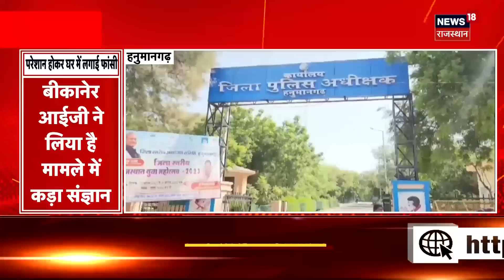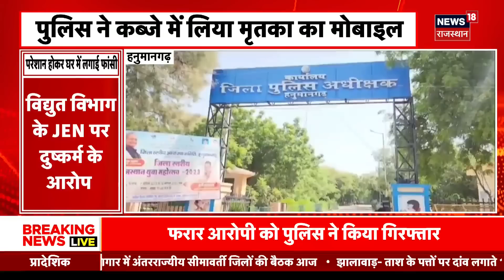Rajasthan Election 2023: BJP Leaders और कार्यकर्ताओं पर Rajasthan Police ने क्यों किया Lathicharge ?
Rajasthan Election 2023 के बीच प्रदेश में सियासत तेज हो गई है. इसी बीच आज Rajasthan के Baran में Rajasthan Police ने BJP Leaders और कर्यकर्ताओं पर Lathicharge किया है. जानिए क्या है पूरा मामला...